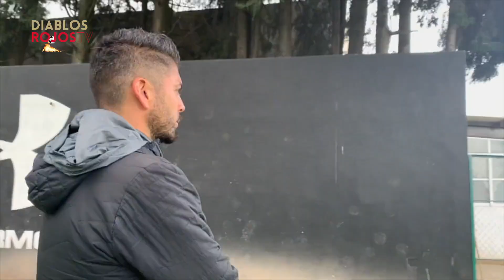"Ante los momentos difíciles, fe y responsabilidad": Carlos Adrián Morales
Nuestro DT interino comparte sus primeras impresiones tras haber tomado el banquillo del primer equipo.